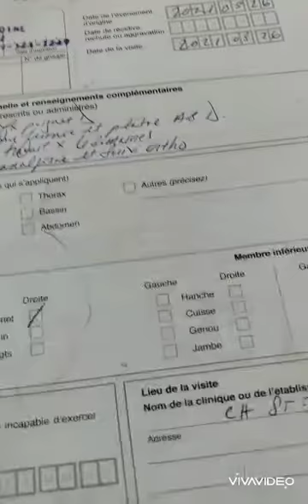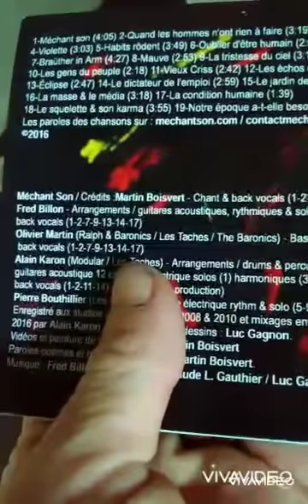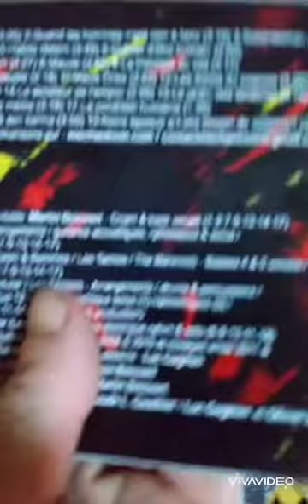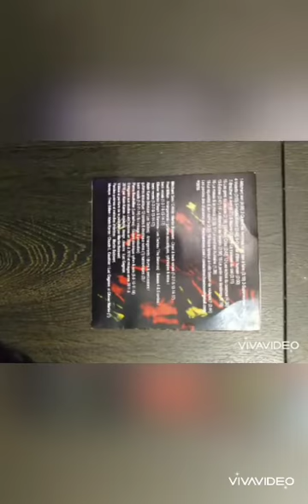72 jours. before webgo. ex. minight. deal thursday. g. Amazonbprime.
11 mn short Amazon rachète cet article.  prime

shorts.  vidéo.  taco.  putting.